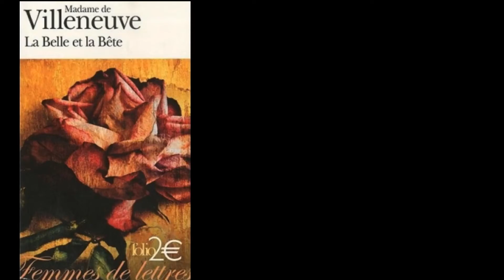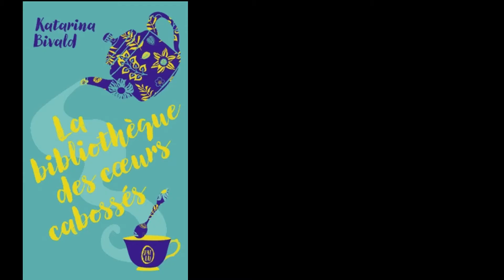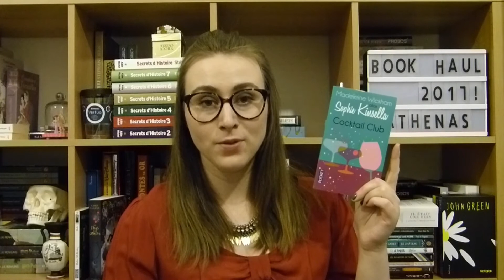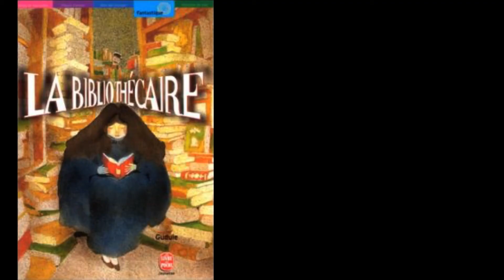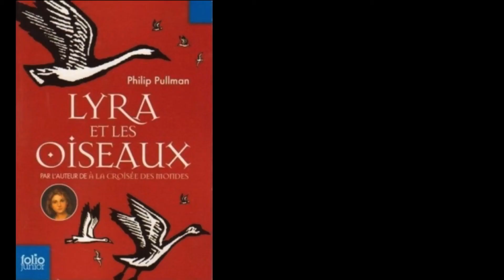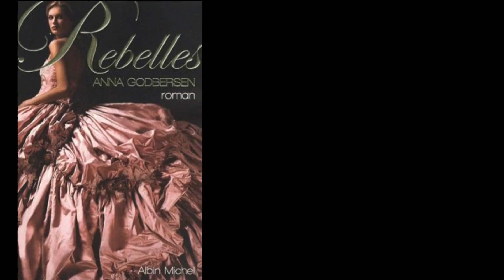Athéna's hobbies : Book haul de janvier 2017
Bonjour cher livraddict,

Je présente mes nouvelles acquisitions du mois de janvier 2017 : un immense book haul !

Les liens cités :
Boutique Clo'Hey

De très bonnes lectures en perspectives ! ; )
A bientôt